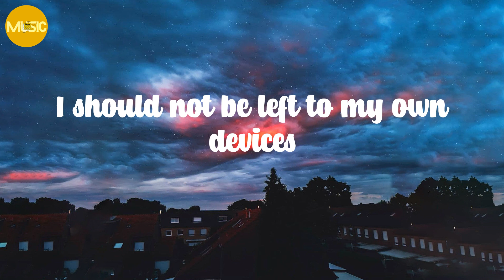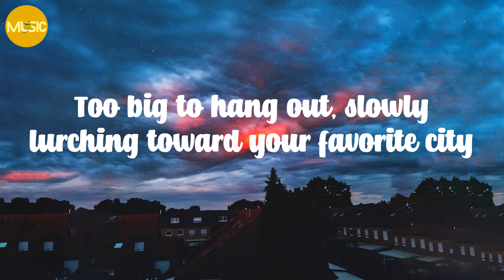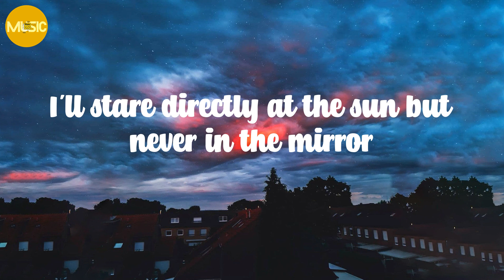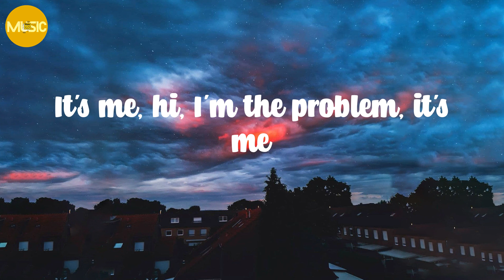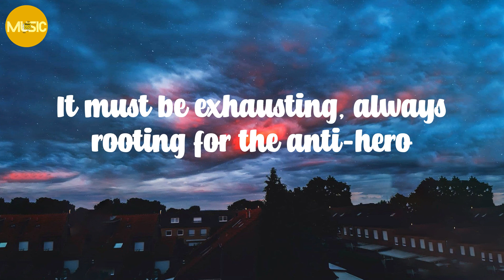Taylor Swift - Anti-Hero (Lyrics)